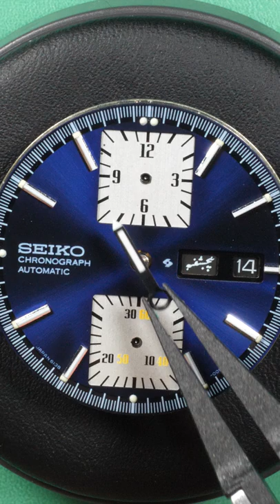Seiko 6138 Kakume Restoration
Video coming this week on a Seiko 6138 Kakume Restoration. Very interesting watch to restore and I hope you will enjoy it as much as I did. Great watch and movement from Japan. Really looking forward to show you my latest restoration project

Tools used on this video:
Bergeon Movement Holder
Bergeon Presto Tool Hand Remover: Kit
Bergeon Rubber Ball to Open and Close Case Backs
Bergeon Blower
Bergeon Screwdrivers
Bergeon Tool for Closing Barrels
Bergeon Rodico
Bergeon Watchmaker Loupe
Bergeon Springbar Tool

Bergeon Repair Kit

Equipement used to make this video:
Main Camera Panasonic GH5
Macro Lens
Main Lens
Second Camera
Top Camera Mount
Secondary Camera Tripod
Yeti Microphone
MacBook Pro